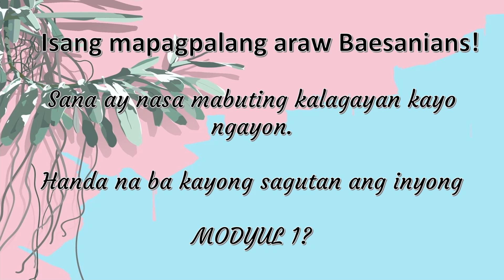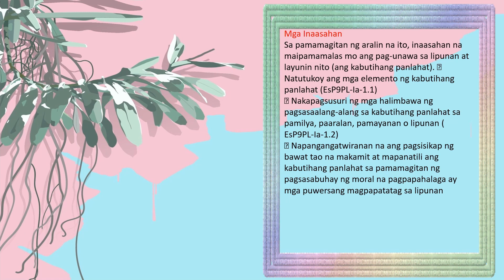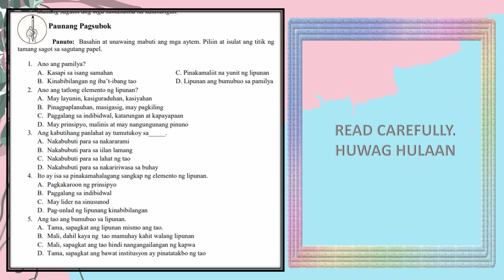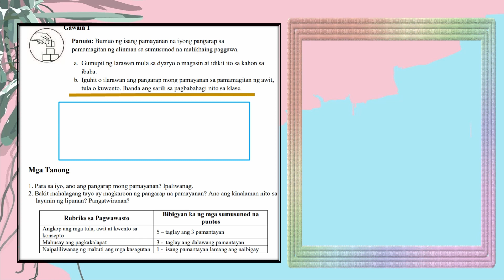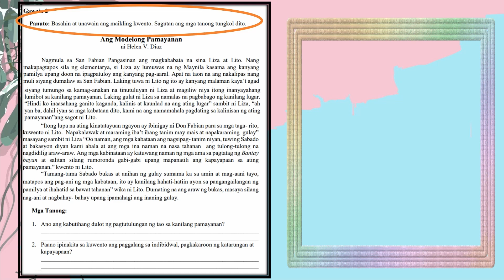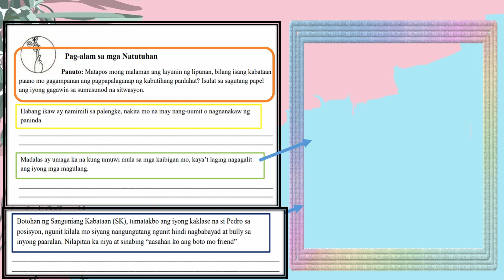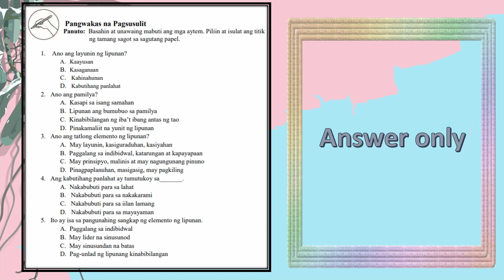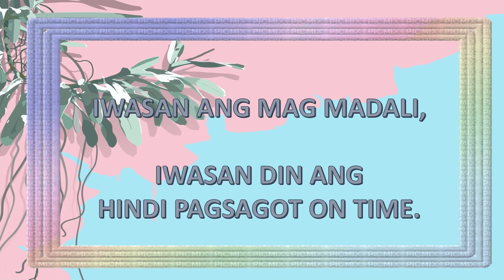ESP-9 MODYUL 1 (HAKBANG SA PAGSASAGOT NG MODYUL)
Ito ang kabuoang video para sa mga hakbang paano sasagutan ang modyul 1.

Paalala:
Panuorin muna ang VIDEO Lesson tungkol sa Layunin ng Lipunan:Kabutihang Panlahat Bago sagutan ang Modyul.

Narito ang Link para sa Video Lesson.